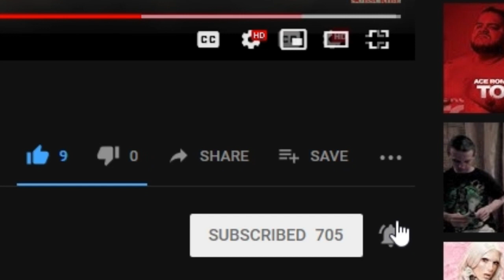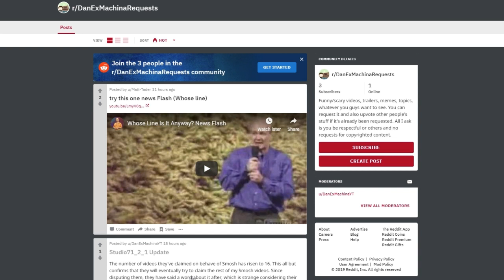MORDEO | "Reunion" | Crypt TV Extended Universe | Creepypasta REACTION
You got to hate it when someone who you thought was your friend tries to eat you. Everyone involved did an amazing job in making this. Reacting to this was absolutely terrifying. LEGGO!

Editor Matthew Huebner